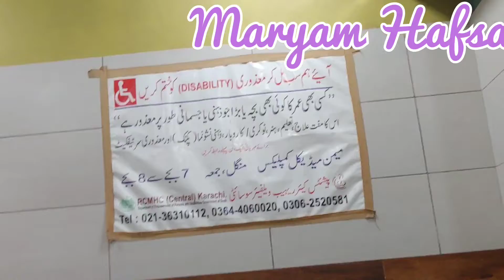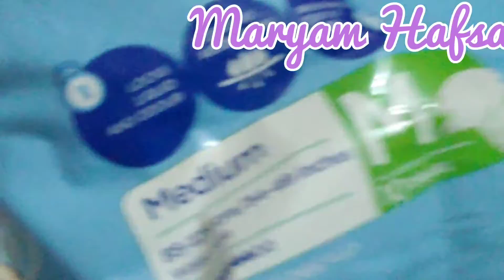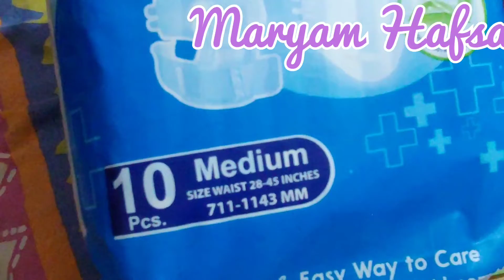hafsa Ke Liye Dua Karen👐 Mariyam Kis Se naraz hai😢@ Ambreen Zeshan Vlog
Mariam Hafsa Ki muskurati Duniya